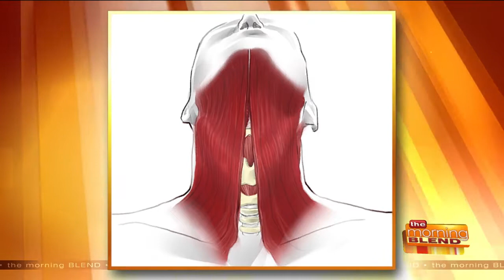Reversing the Signs of an Aging Neck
Dr. John Yousif, a plastic surgeon at Columbia St. Mary’s, part of Ascension, has designed and developed The Hyoid Suspension Neck Lift, a procedure that reverses the signs of aging in an older individual or shapes the neck to a more ideal contour in a younger individual. Dr. Yousif joins us with all the details on this exciting procedure.